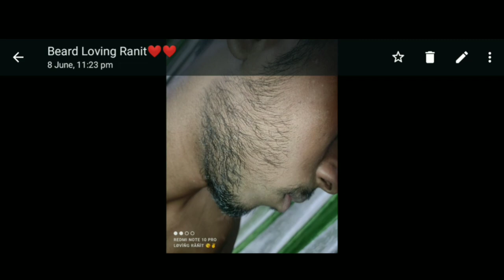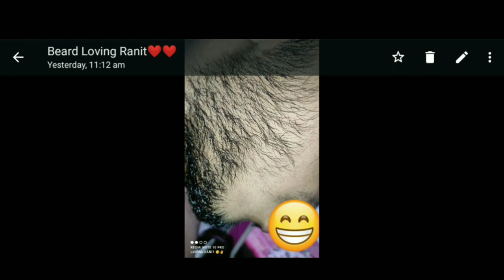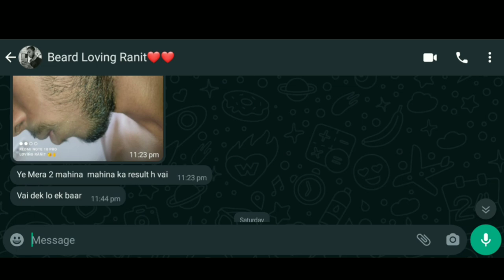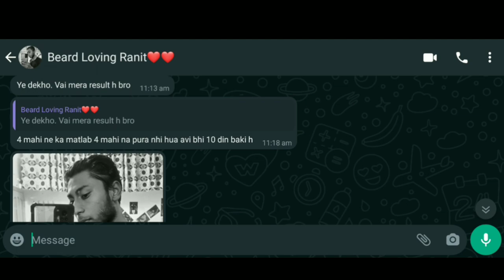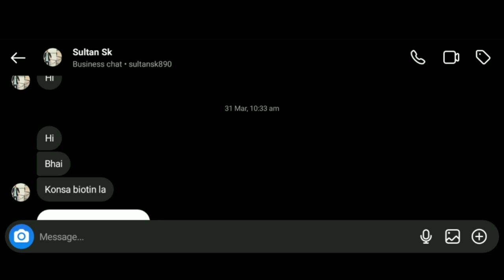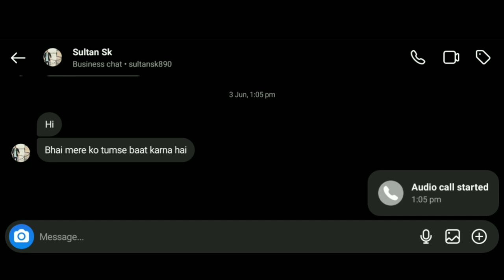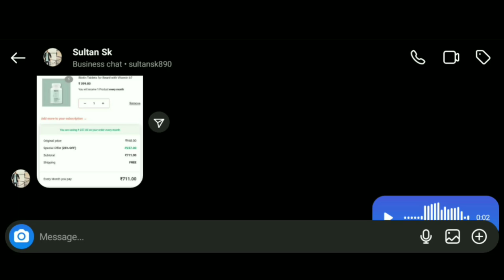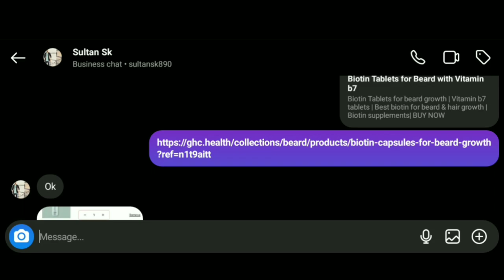BEARD GROWTH 📍 दाढ़ी आने के बाद || I FEEL BETTER NOW || How to grow fast beard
Beard growth serum original old

Biotin

Minoxidil New

Vitalizer

Dermaroller

Beard shampoo

Your quries:-
mridul madhok beard growth oil
teenager beard problem
teenage beard
teenage beard growth time lapse
beard oil kaise use kare
beard oil how to use
teenage beard styles
homemade beard oil
how to grow your beard
how to grow a beard
grow your beard faster thicker
grow your beard faster
grow your beard out
beard oil before and after
best advice for growing a beard
beard growing tips home remedies
how to grow full beard fast
how to grow my beard faster and thicker
what foods help grow a beard
beard growing tips at home
how to grow beard faster
how to grow beard fast
tips for growing beard faster
तेजी से कैसे बढ़ाएं दाढ़ी
beard growing tips doctor
how to grow beard faster and thicker
beard growing tips